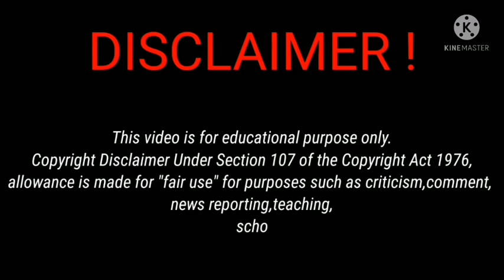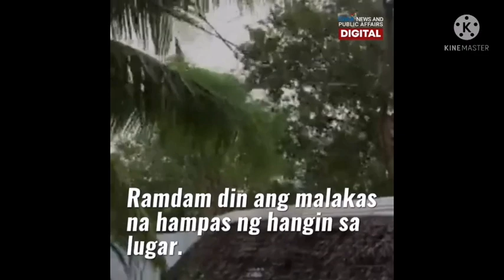Update sa Pananalasa ng Typhoon Odette